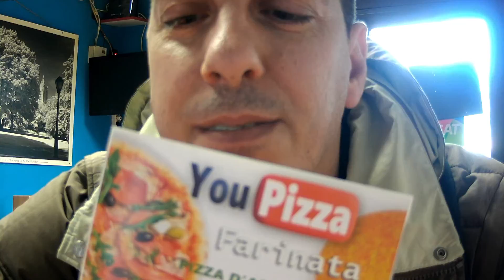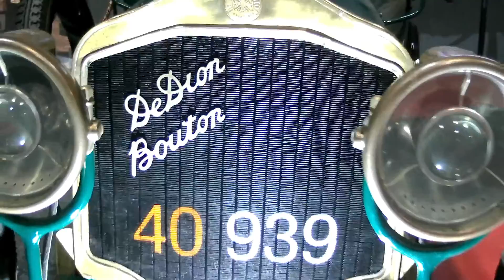AUTO MOTO RETRO. LA FIERA DEI MOTORI.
La fiera automotoretro non è ufficialmente iniziata ma mi sono addentrato all'interno per dare un'occhiata alle novità di quest'anno, e in effetti devo dire che le sorprese non sono mancate. In veste di super ospite emibyke ho dato una bella occhiata in giro e nel pomeriggio, quando la fiera è iniziata ho anche fatto un giro in un fantastico simulatore.